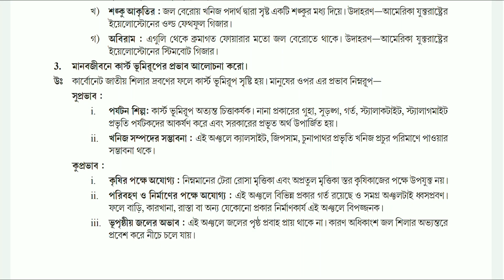CLASS XII GEOGRAPHY MODEL ACTIVITY QUESTION ANSWER BANGLAR SHIKSHA PORTAL | CLASS 12 GEOGRAPHY TASK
Class XII Geography Model Question Answer
Banglarshiksha Portal